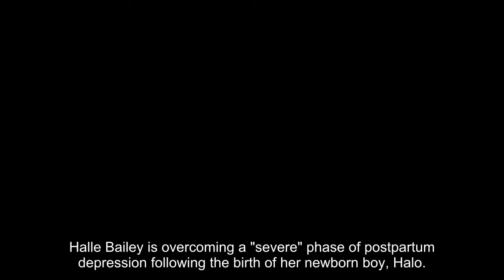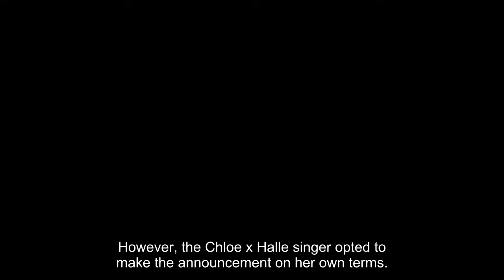Halle Bailey Reveals She Has ‘Severe Postpartum’ Depression After Giving Birth: I don't know who I a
Halle Bailey is overcoming a "severe" phase of postpartum depression following the birth of her newborn boy, Halo. In a recent Snapchat video, the 24-year-old Little Mermaid star opened out about her experience, saying it had "nothing to do" with her baby, whom she shares with partner DDG. "I have severe, severe postpartum [depression]," Halle stated in the video last week, according to an Instagram fan account that reposted her message. "And I don't know if any new moms can relate, but it's to the point where it's really bad, and it's hard for me to be separated from my baby for more than 30 minutes at a time before I start to kind of freak out." . The Color Purple actress later stated that "feeling normal in [her] own body" had "been hard" for her. "I feel like a completely different person when I look in the mirror," she said. "I simply feel like I'm in a whole different body and have no idea who I am. …I didn't know how terrible the situation was. Now, going through it, it feels like you’re swimming in this ocean that’s, like, the biggest waves you’ve ever felt, and you’re trying not to drown.”. Despite the horrible physical and mental experience, Halle believed that it had nothing to do with her baby. It's all about who I am right now." Later in the video, the "Angel" artist stated that she wanted to tell her tale after witnessing "hurtful" remarks about her online. "It's honestly really crazy to me that people would feel the need to say such hurtful things," she remarked. "Usually, I'm fine." I will notice it, and it will hurt my feelings, but I will not say anything. I simply take it up, swallow my pride, and wish that individual well. However, I was unable to do so today due to a growing awareness within me.You never know what anoth